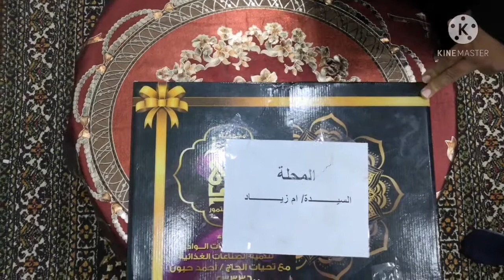احلي هديه من صحبتي بمناسبة رمضان (كل عام وانتم بخير)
شاركي لحبايبك